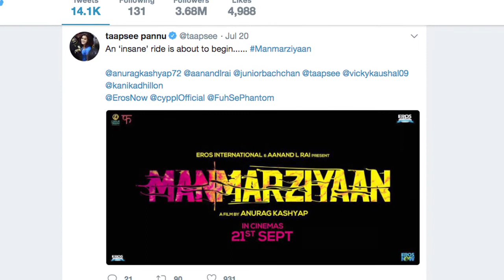Abhishek FACE OFF with Shahid | Manmarziyaan VS Batti Gul Meter Chalu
Earlier the movie was slated to release on 14th of September but to avoid clash with Kajol starrer “Helicopter Eela” ,  which is releasing on the same date ,  the makers of “Batti Gul Meter Chalu” announced the new release date which is 21st September. there is some bad news for Shahid Kapoor ,  Yami Gautam and Shraddha Kapoor ,  as their movie will clash with Abhishek Bachchan ,  Taapsee Pannu and Vicky Kaushal starrer “Manmarziyaan” ,  which is also releasing on 21st of September ,  2018.